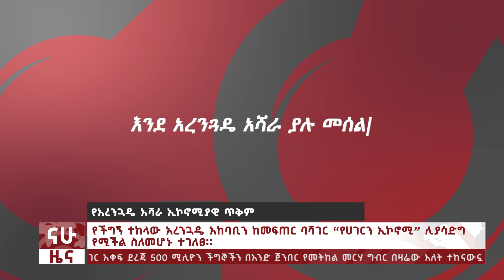የኢትዮጵያ የአረንጓዴ ዓሻራ እንድምታና የሌሎች ሀገራት ተመኩሮ ፕ/ሮ ብሩክ ኃይሉ@Nahoo Television